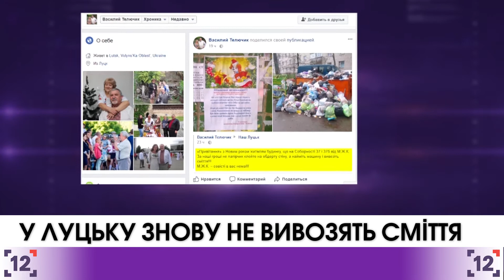У Луцьку знову скаржаться на нерегулярний вивіз сміття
У Луцьку знову скаржаться на нерегулярний вивіз сміття. У соцмережах мешканці 33-го кварталу кажуть, що за останні декілька днів товариство "МЖК" майже не прибирає смітники. Тож у дворах біля будинків завали сміттєвих пакетів, які розкидають по двору бездомні собаки та птахи.

У підприємстві кажуть, що про цю проблему знають. Причина невивозу сміття − серйозна поломка сміттєвоза. За словами директора, відремонтувати машину в Україні неможливо, тому довелось виписувати деталь із Польщі. Аби хоч якось прибирати двори у цей час, "МЖК" попросили допомоги у "Луцькспецкомунтрансу". Коли підприємство має змогу, то на день дає машину. Але, як стверджує директор, саме перед новим роком і з цим сміттєвозом виникли проблеми.

Та у підприємстві лучан заспокоюють. Кажуть, що найближчим часом на вулицях міста знову запрацює відремонтований старий сміттєвоз. А згодом куплять другу машину − привезуть із Польщі. Та коли конкретно це станеться, поки що невідомо.